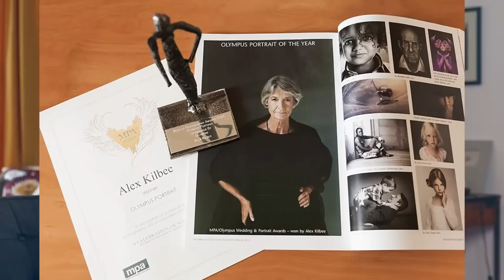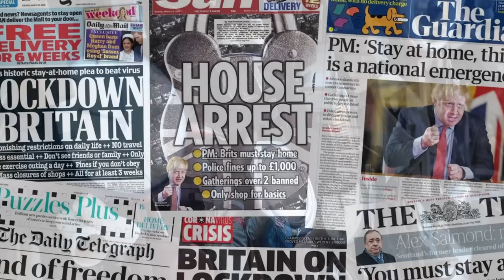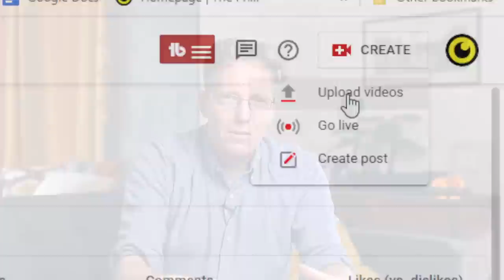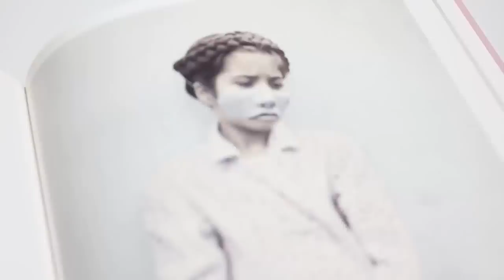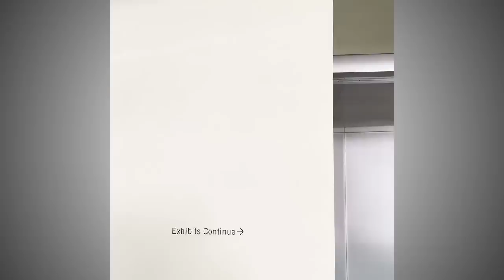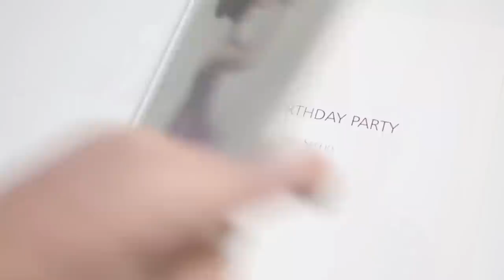Careful What You Wish For - Following Creative Passion